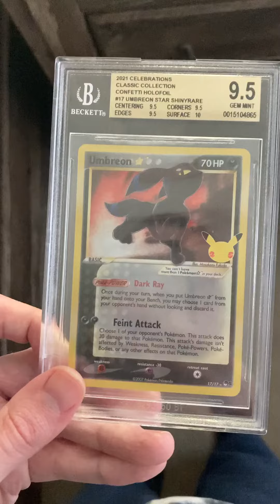Pokémon card umberon star gold cards